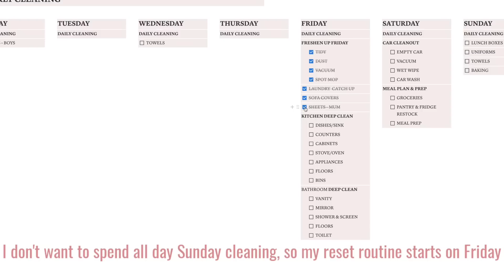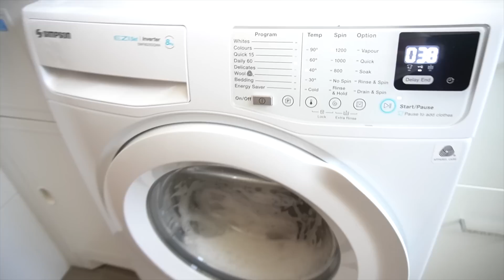SUNDAY RESET ROUTINE - Simple & Stress-Free Set Up For a Productive Week Ahead || THE SUNDAY STYLIST